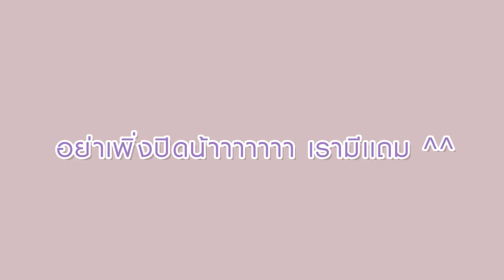ครัวพังๆ ep.1 : ทำขนมครั้งแรกในชีวิต!! | laohaiFrung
แม่บ้านแม่ศรีเรือนมาเองนะฮ้าาาาา

For work: Line @frunglovesyou